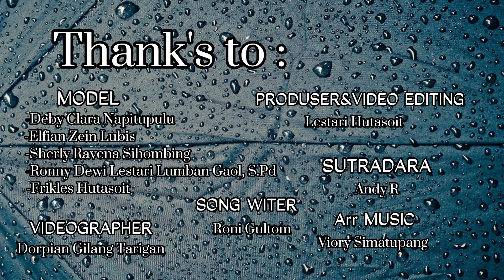SAI GABE MA HO (OFFICIAL MUSIC VIDEO) LESTARI HUTASOIT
SAI GABE  MA HO 🎧📌

LIRIK

Tolu taon naung salpu ujui
Borhat ho tu sada luat nadao
Didok ho lao patorushon sikkola mi
Anggiat dapot nasinitta ni roham
Hupaborhat ho. hujalang tanganmi

Hutaonton do lungun hu hasian
Tibu leleng anggiat juppang dohot ho
Hape balik do nasa pakkirimon ki
Didok ho naung adong panggantiki
Haccit ni rohakki
Umbege alusmi

Boasa ma ito tega hian roham
Aut soala janji lupahanonku holongmi
Alai mabiar au sapata hasian
Hurippu do ito tutu holong roham tu au
Dohot natorasmu martahi pasidingkon au
Huboto dirikki nahahurangan au
Borhat maho lupahon au ito

Sai Gabe Maho    : Lestari Hutasoit
Song Writer          : Roni Gultom
Arr Music             : Viory Simatupang
Sutradara             : Andy R
Videographer      : Dorpian Gilang Tarigan
Video Editor        : Lestari Hutasoit
Talent                   : Deby Clara Napitupulu
                                Elfian Zein Lubis
                                Sherly Ravena Sihombing
                                Ronny Dewi Lestari Lumban Gaol S.pd
                                Frikles Hutasoit